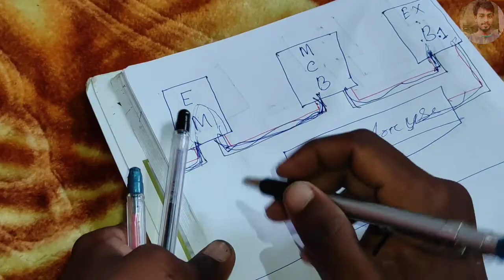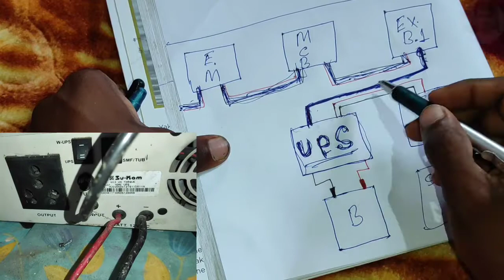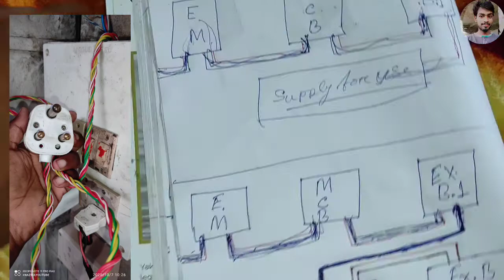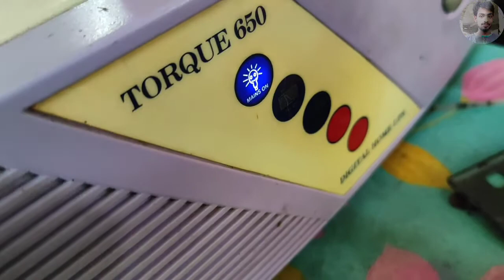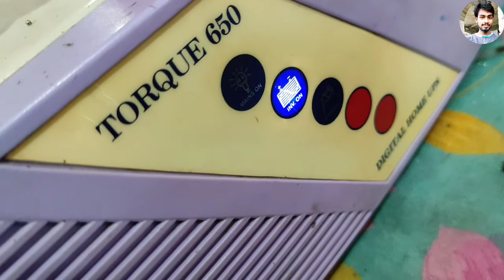INVERTER CONNECTION FOR HOME / inverter connection কেনেকৈ কৰিব লাগে /nazrulyoutube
নমস্কাৰ,
🥀মোৰ নাম. NAZRUL
❤ Welcome To Nazrul YouTube ❤️
🌹. আজি মই Videot দেখোৱাম= inverter connection  কেনেকৈ কৰিব লাগে =  সকলো গম পাৱ।

🥀 যদি video টো চাই  ভাল লাগিছে, 💐আপোনাৰ কিবা HELP হৈছে তেন্তে💐. Like, coment  আপোনাৰ   frinds and family members লগত share কৰিৱ. 💐এনেকুৱা intrasti Video চাবৰ বাবে my channel subscrib কৰিৱ লগতে bill 🔔on কৰিৱ মোৰ video সকলোতকৈ আগত চাবলৈ।

       🥀🥀 Notic 🥀🥀🥀👇👇👇

🌻 এই video ক্ষেত্ৰত যদি কিবা অভিযোগ আছে অনুগ্ৰহ কৰি জনাৱ  মই সুখী হম।
    🥀🥀 Notic 🥀🥀🥀👇👇👇
If you have any problem { complen } with this video. If I used you content { photo, video, audio } then please... Mail ✉ me I will reply you also solve the problem.. THANKS..

Incubator all items buy link 🔗 👇 👇

=:amiciSmart - Intelligent Digital Thermostat AC 220V 1500W Temperature Controller
=: Electronic Spices Electronicspices DC 12V HIGH END Cooling Fan Black
=: Power Adapter 12 V 2A DC (2.5mm Pin)
=: HTC-1Humidity Time Display Meter with Alarm Clock, Wall Mount or Table Top, Multicolour

1.My Tripod. Link 🔗 👇 👇 👇
2.BOYA M1-MIC LINK 🔗 👇
3.My Earphone 🎧 realme buds 2 link 🔗 👇
4.Realme 7 pro buy it low price.. Super sale
5. Asus ZenFone Max Pro M2 64 GB | 4 GB RAM (Blue)

6. Samsung original Earphones with Ultra Bass & Dolby Sound 0.33mm Jack for All Samsung/Anroid/iOS Devices - (White)
7. Green screen 8x12 Ft for Studio - Camera Accessory
8.Note 9 pro max 6gb 64 storage
🥀CONTACT WITH ME🥀
👉 FACEBOOK 🆔 Nazrul Raz

👉INSTAGRAM 🆔  nazrulyoutube

INSTAGRAM OR ANY OTHER SOCIAL MEDIA AND I
WILL REMOVE MY VIDEO.